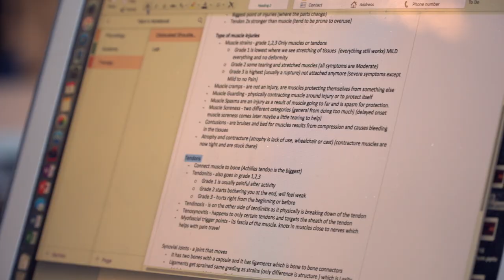Red Deer Polytechnic | International | Philippines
Welcome, education, success and friends are words you will hear often at RDC. We pride ourselves on providing a quality education, a friendly learning environment and small class sizes ... all at an affordable cost. From certificates to diplomas, apprenticeships to degrees, RDC has 100 different programs for you to choose from. Whether your passion is in Motion Pictures, Management or Mechanics, we have got you covered.